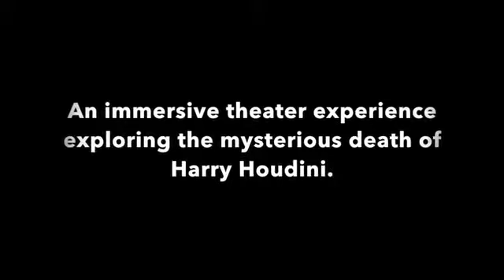The Girl Who Handcuffed Houdini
A New Immersive Theater Experience by Speakeasy Dollhouse

Harry Houdini died mysteriously on October 31,1926. Did he get appendicitis from being punched in the stomach or was he poisoned by spiritualists? Noir private investigator Minky Woodcock goes undercover to find out.

The hit comic book series by Cynthia von Buhler comes to life as you wander three floors of a historic Manhattan speakeasy, theater and hotel. Take part in seances, drink absinthe and watch Houdini's iconic escapes as you experience the last month of Houdini's life in one unforgettable night.

Will you be a spiritualist, pragmatist or one of Houdini's favored guests? It's your choice. All ticket holders receive a signed copy of the hardcover, artist edition book.